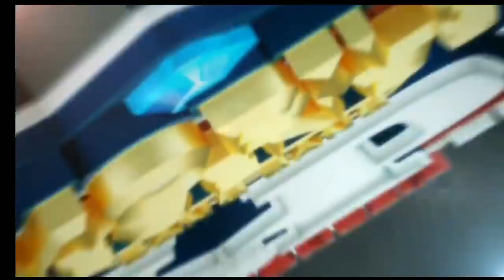Jadwal MPL Season 7 Hari ini Jumat 19 Maret 2021 | Pertarungan 3 Besar Klasemen,Alter Ego ke Playoff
Jadwal MPL Season 7 Hari ini Jumat 19 Maret 2021 | Pertarungan 3 Besar Klasemen,Alter Ego Lolos ke Babak Playoff

Dann inilah jadwal pertandingan hari ini,

akan dibuka dengan pertarungan antara AURAFIRE vs GEEK FAM,
pembukaan pada jam 14.00
dan kemungkinan pertandingan dimulai pada jam 14.40

kedua tim tersebut gagal menuju PlayOff musim lalu dan kali mereka akan berusaha keras untuk mendapatkan poin penuh!

Di pertandingan Selanjutnya tidak kalah seru antara ONIC Esports vs Bigetron Alpha yang akan memperebutkan 3 besar klasemen!

pembukaan pada jam 17.00
dan kemungkinan pertandingan dimulai pada jam 17.30